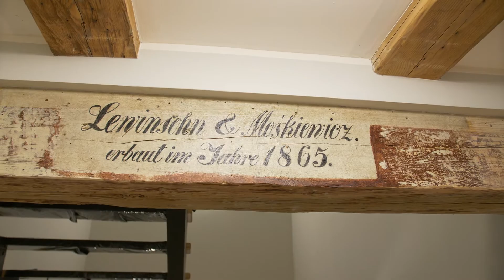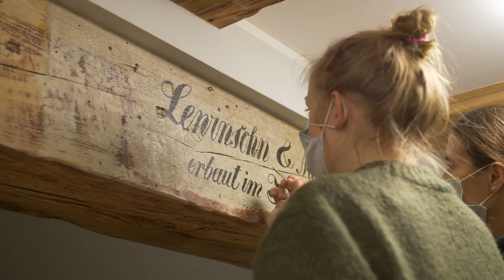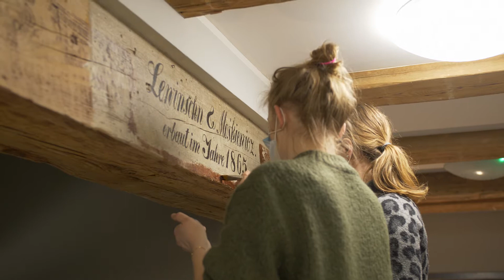Jak wyglądają negocjacje z konserwatorem?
W tym odcinku RemontoweRewolucje rozmawiam z Panią Anną Maćkowiak. Dowiesz się jak przeprowadzać rozmowy z konserwatorem, na co zwracać szczególną uwagę oraz kiedy zabrać się za badania konserwatorskie.